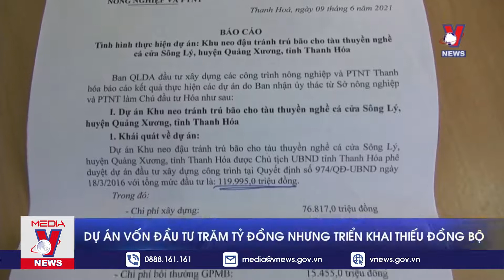Tin xã hội: Dự án vốn đầu tư trăm tỷ đồng nhưng triển khai thiếu đồng bộ - VNEWS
VNEWS - Sau 5 năm triển khai, đến nay dự án khu neo đậu tránh trú bão cho tàu thuyền tại cửa sông Lý vẫn chưa hoàn thành, 2 tuyến đường trên bờ đê bị xuống cấp nghiêm trọng.